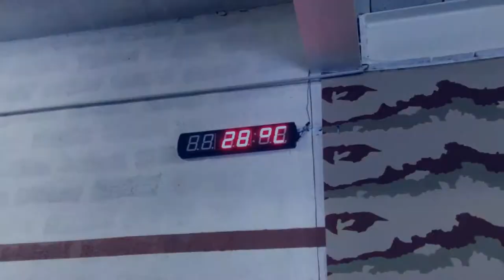MISE A MAL PAR LE CLEAN! ^^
Salut les amis :) j'espère que vous allez bien! moi ça va mieux  depuis que j'ai fini ma séance d'épaulé ^^ lol
qui m'a mis à mal sur la dernière séries. Dure dure de reprendre du 5*5 XD

N'hésitez à partager la vidéo si elle vous à plu ;)
bonne soirée